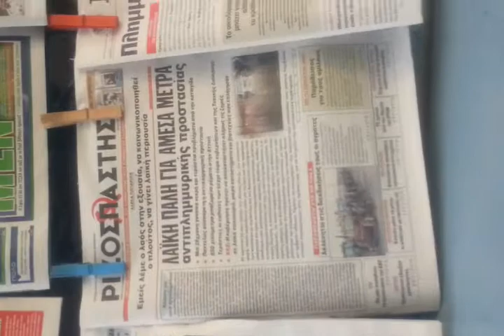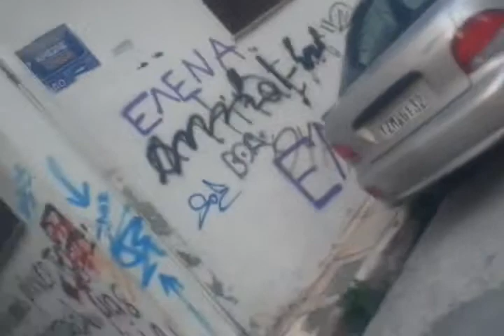με προσωπικά λάθη